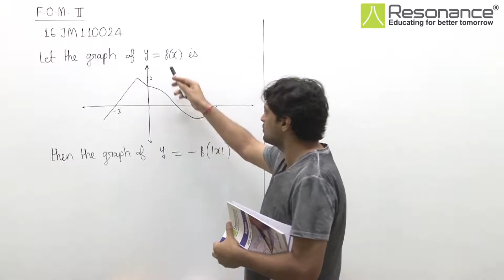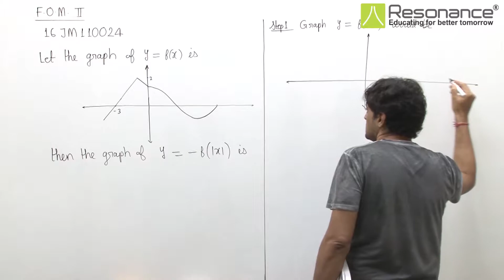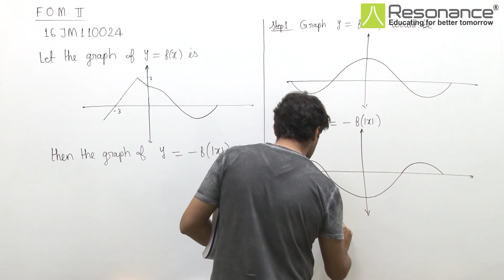16JM110024 FOM II